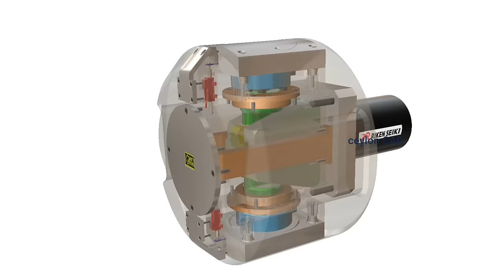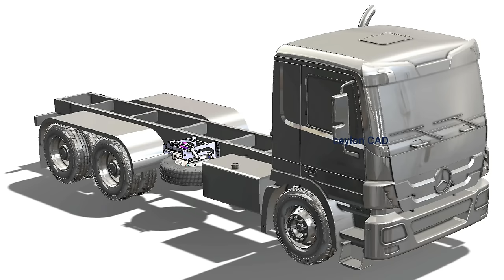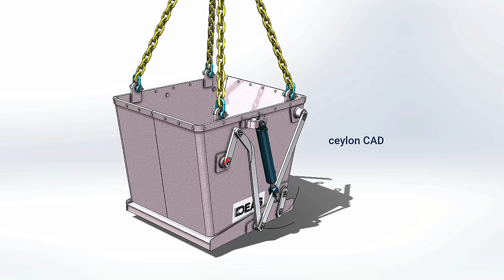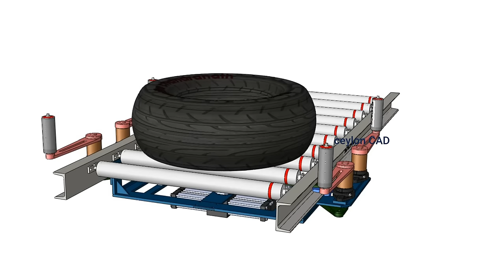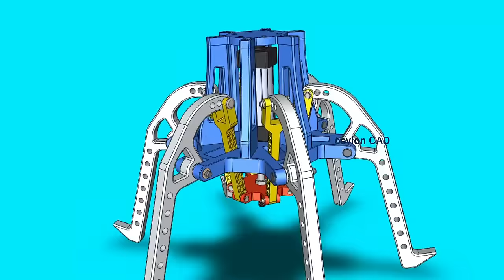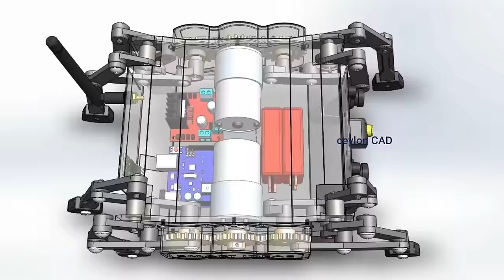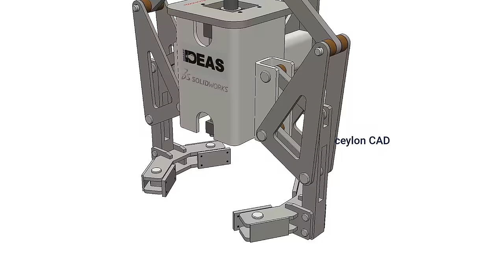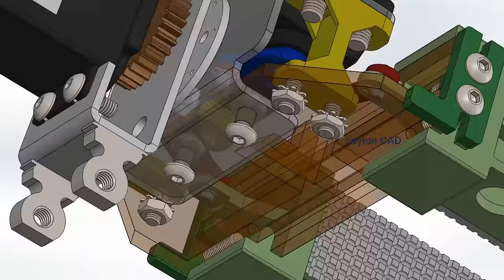Mechanical mechanism & applications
This channel provides you with technological information on mechanical design (CAD). Mechanical Engineering design is the application of engineering principles and Mechanical engineering technologists are expected to apply current technologies and principles from the machine and product design. The Ceylon CAD will provide you with new and various designs, concepts, and knowledge to design, and Solid works are used to create all videos on this channel.